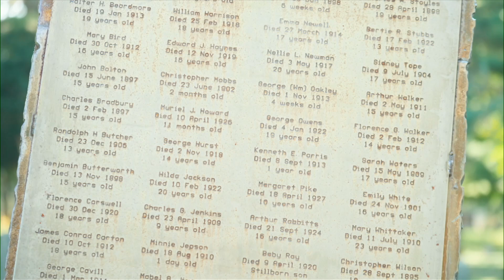Canada: No apology for treatment of British 'Home Children'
One of the last British "Home Children" survivors in Canada has told Sky News their dying wish is to receive an apology from the Canadian government for their role in the migration scheme.

Between 1860 and 1948 Britain sent over 100,000 children across the Atlantic - many of them orphans - with a promise of a better life, but upon arrival many suffered hardship and abuse.

Our US correspondent James Matthews has been speaking to a survivor who just celebrated his 100th birthday.